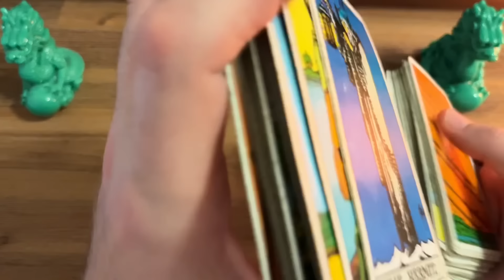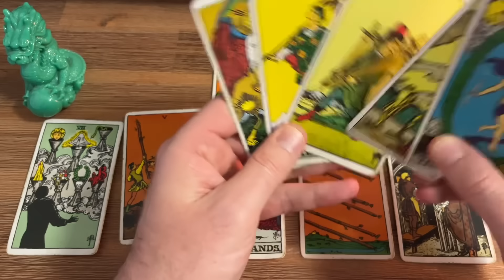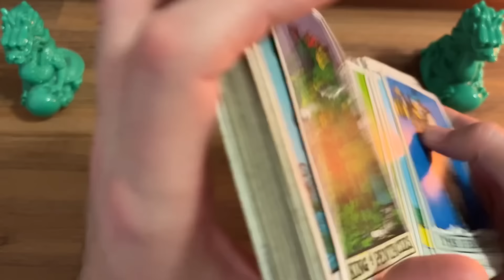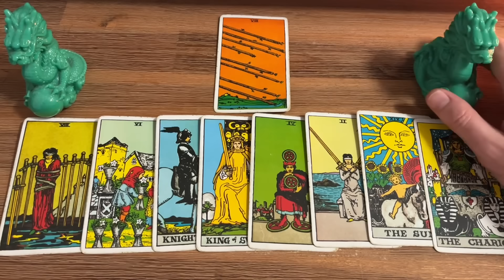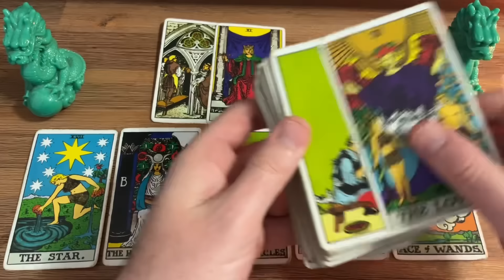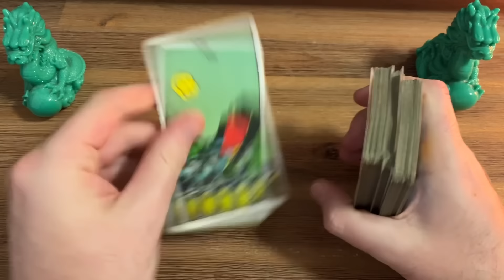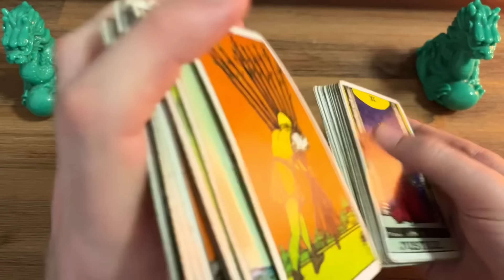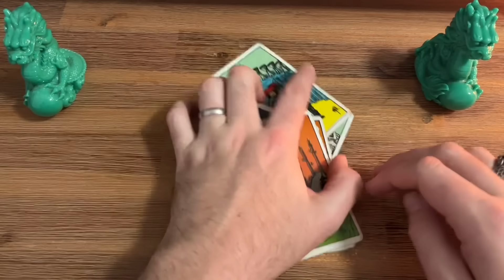FF#1085 - Lady C’s Springtime Sussex BOMB!!